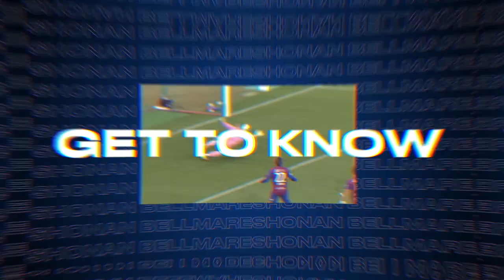GET TO KNOW J.LEAGUE: Shonan Bellmare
Spend some time with the club that’s at one with the coast, the unmistakable Shonan Bellmare! The Kanagawa side are known for more than their seaside iconography, though, with a storied history that includes silverware and a legacy of young player development, including the great Hidetoshi Nakata. With the choppy waters of the MEIJI YASUDA J1 LEAGUE all around them, will they sink back down to the second tier or float to better days ahead?